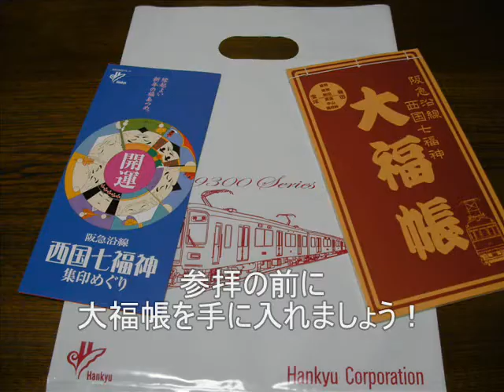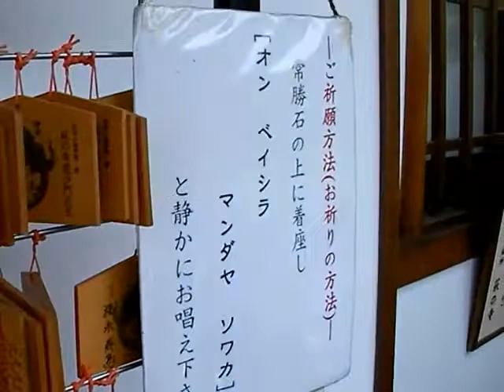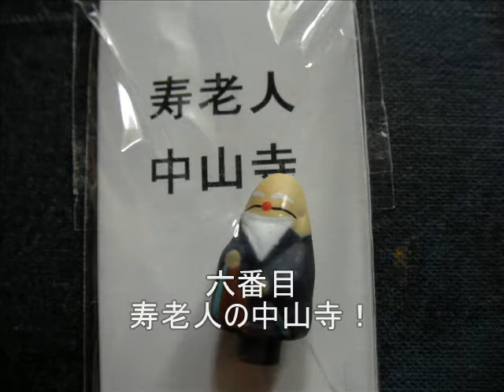阪急沿線西国七福神巡り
手軽な七福神めぐりです。